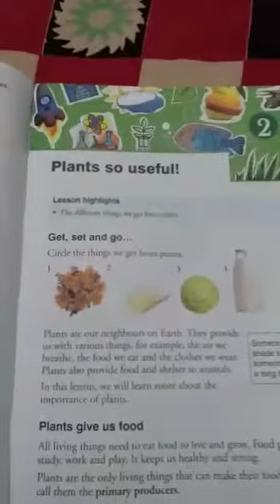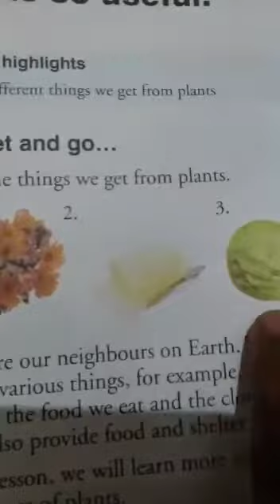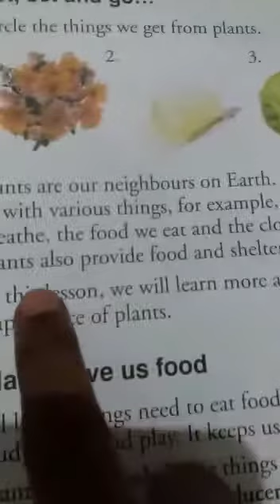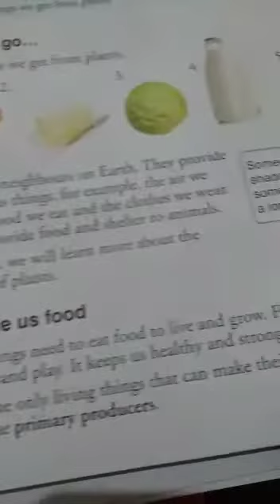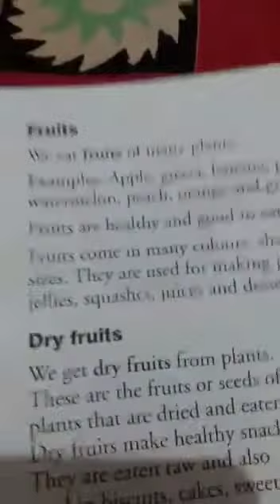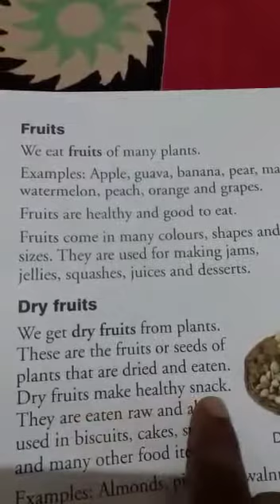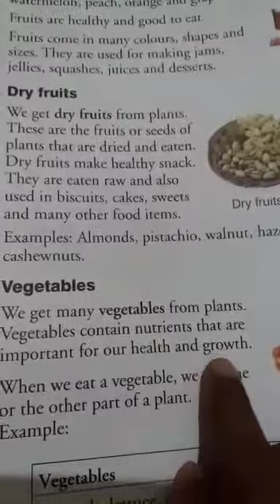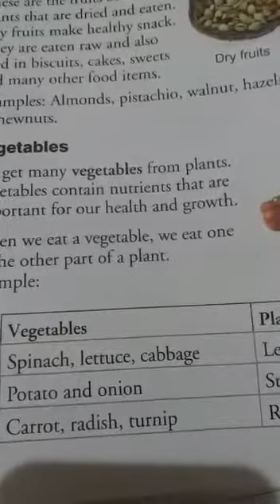Class 2 - Science - Chapter 2 , Part 1